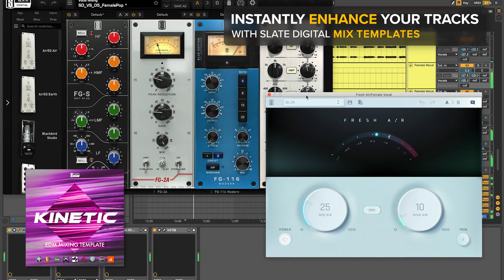KINETIC EDM Mix Template | Slate Digital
The KINETIC mix template is an EDM powerhouse with massive bass and synth presets, tight drum chains, polished vocal chains and more!

Try all 7 mix templates along with 75+ pro plugins, thousands of expertly-curated samples, over 100 hours of video tutorials and more, starting at just $9.99 🔗